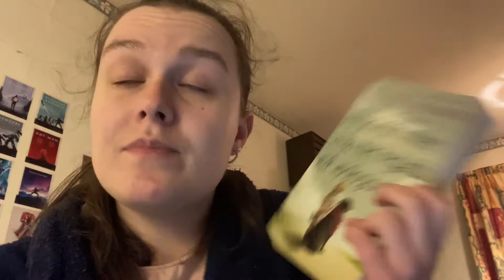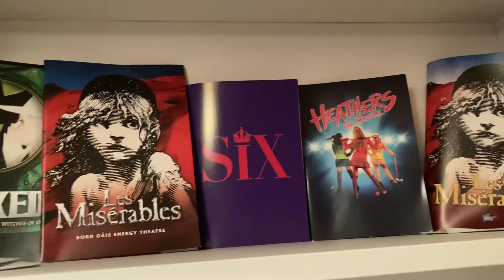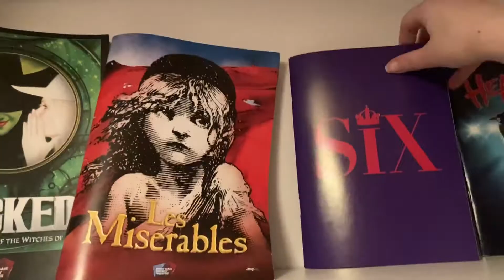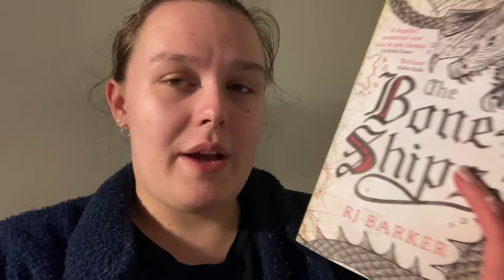Stressing, Les Mis and Little Reading | Reading Vlog